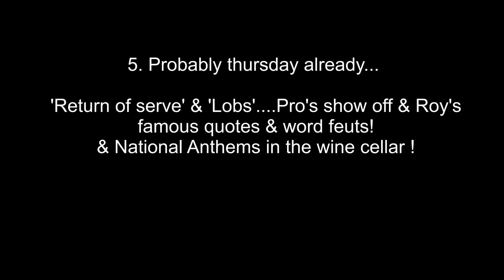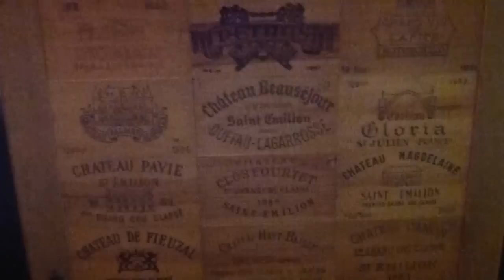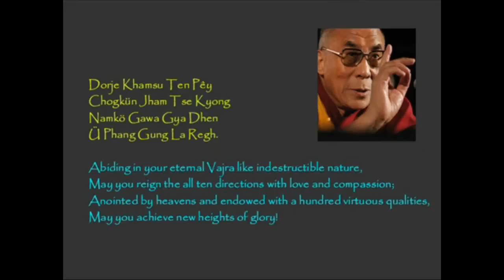Roy Emerson Tennis Week 2011 Part 5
Part 5 of the the world famous Roy Emerson Tennis Weeks 2011 in HD !Chosen for the 3rd time as the best tennis camp in the world! Containing: 'Return of serve', 'Lobs', Roy's famous one liners such as 'a lick and a promise' & National Anthems sung in the Palace wine cellar! All in and around The five star deluxe Palace Hotel in Gstaad Switzerland.I did my first report in 1988 for MAN magazine and came back many times.In 1995 I recorded 2 episodes for my tv series 'First Class Around The World' on the Palace, Gstaad and Roy Emerson. This series was shown in more than 60 countries world wide.These 'Handy Andy' recordings are from the tennis week in August-September 2011. Including all you want to know and see about the Gstaad Palace. One of the absolute top resorts in the world!